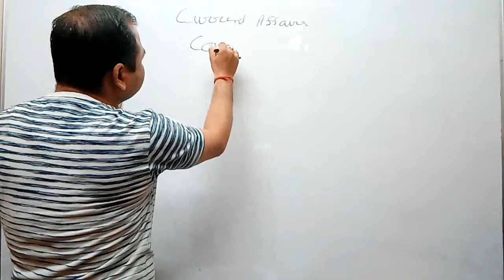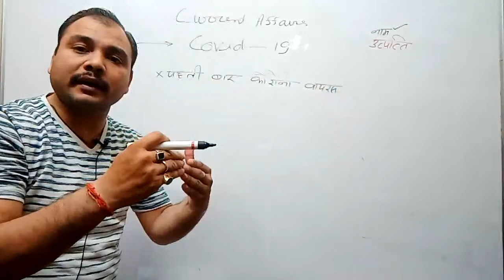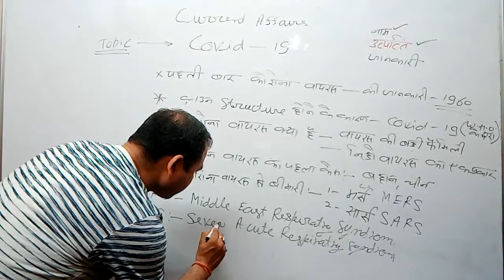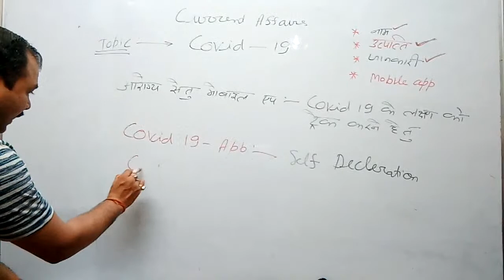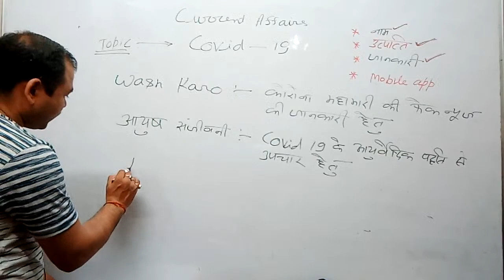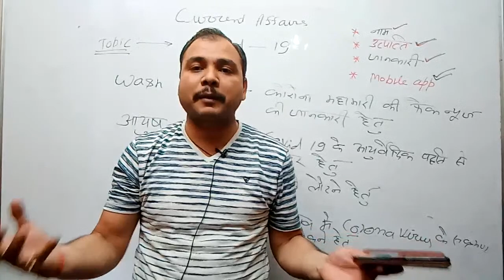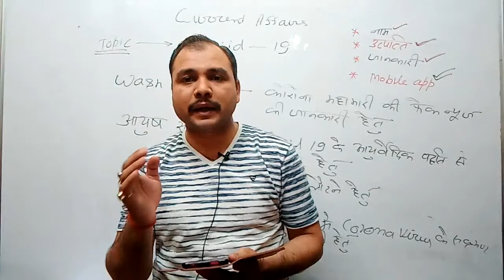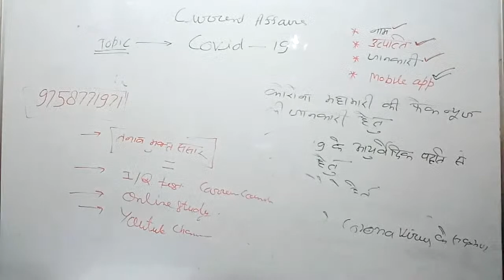Current affairs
Special Strategy, Jail Warder, UPSI, Lekhpal etc.
All of you are welcome to Sai Excellent Coaching Chandausi

-We you -
Preparation of all state / central level examinations is done online / offline too.
Contact Now- SAI EXCELLENT COACHING CHNANDAUSI (SAMBHAL) U.P
                          Sai Excellent Coaching Chandausi (Sambhal) UP
                  5000+ selected students in 10 years from our offline coaching,
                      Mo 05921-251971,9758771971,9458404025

On our YouTube channel, you will get all the topic videos with a very good concept, so do not forget to watch the video and share our videos with friends, like the video, please subscribe to the channel
You will find videos on our channel
The playlists of all the topics are as follows

1. Indian History INDIAN HISTORY
2. Indian / World Geography INDIAN / WORLD GEOGRAPHY
3. Indian Constitution Indian Constitution.
4.General Hindi
5. Science SCIENCE
6. Math MATHS
7. Reasoning REASONING
8. Child Development
9. Economics

-Join you to join our Telegram Group now, you will get videos, notes, current affairs daily in this Sai Excellent Coaching

-Join you now to DOWNLOAD from our Moile App, Play Stor, you will get general knowledge notes, practice sets, current affairs daily in this Sai Excellent Coaching

On our channel you are prepared for all competitive exams.
UP police,
-Delhi Police,
 -UPSI,
 -IAS
-UPPCS
-UPSSSC,
-SSC,
-NTPC
-UPTET
-CTET
-Railbe
-Banking
-Written
-village development officer
We you -
- Preparation of all state / central level exams is done online / offline too.
                  5000+ selected students in 10 years from our offline coaching,
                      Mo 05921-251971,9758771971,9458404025